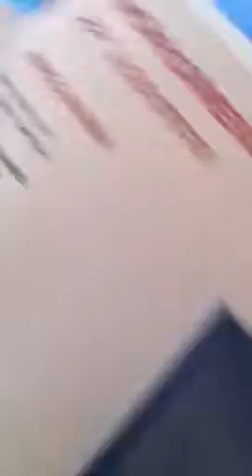Unboxing My TV!!!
I just got this tv and decided to do an unboxing for it.